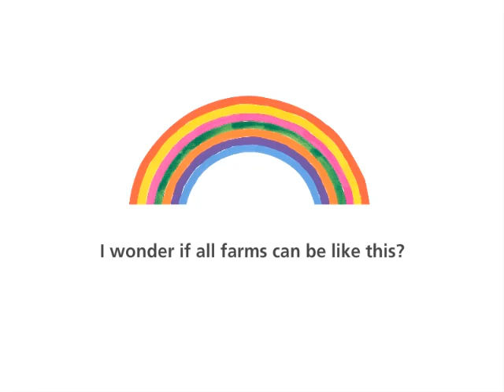Classroom resource for young children - learn how farming connects to nature! 🌿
This sweet, short film was made to help pupils discover how everything that lives on a farm is connected - looking at sustainable farming, free range animals, local food and wildlife! 💚

It's suitable for late KS1 and KS2, and was made to:

- Inspire class discussion
- Prompt further interest in soil, animal welfare, food chains and food miles

You can access some of our taster resources on these subjects

The Soil Association was supported by the Organic Action Plan Group of Northern Ireland to produce this short animation.